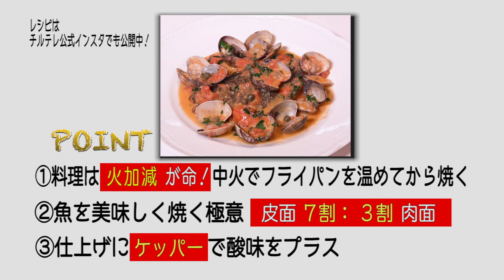桝谷シェフの簡単イサキのアクアパッツァ──『オステリア・ルッカ』桝谷周一郎｜チルごはん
「これが難しかったらもう料理やめた方がいいですよ」

それくらい簡単にできるらしい…

チルテレ
まったりスキマ時間に動画を楽しみたい！ ネットに散るエンタメ情報をチェックしたい！ タイムラインに流れてくるカジュアル動画メディア『Chill tv（チルテレ）』

■運営組織
オールアバウトナビ
※『チルテレ』は日本テレビのグループ会社オールアバウトナビと、日本テレビ放送網株式会社で共同運営しております。

各界の専門家が監修するSNS配信型ウェブメディア。「カジュアルに知性をアップデート」をコンセプトに、専門家ならでは視点・解釈を加えた有益で信頼感のある情報をお届けしています。